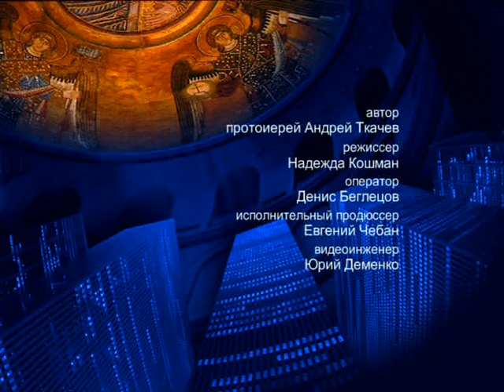О святых – На сон грядущим – протоиерей Андрей Ткачёв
Отец Андрей поговорил о захоронениях и мощах святых.

Распространи это видео!